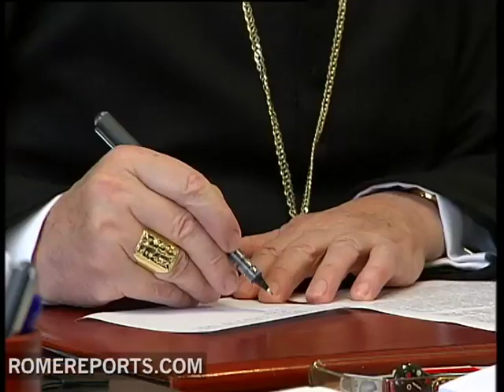El cardenal Julián Herránz canonizó a Juan Pablo II nada más morir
http// Uno de los grandes colaboradores de Juan Pablo II durante su pontificado fue el cardenal Julián Herranz. Experto en